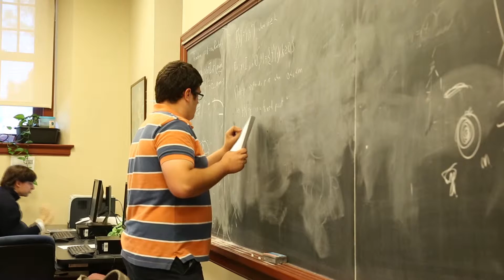Kenneth Lewis '16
Mathematics major and Environmental Science minor Kenneth Lewis discuses being a math major at Gettysburg.